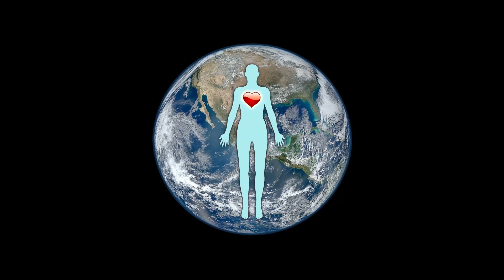UFC 279 Funniest and Best Highlights | Full Fight Recap | MMA Memes | Nate Diaz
A humorous mashup of highlight clips, memes, brief commentary, and funny details from UFC 279 you may have missed. Enjoy.

The confluence of popular mixed martial arts and the blossoming world peace movement can be a Big Win for everyone.

(I had to replace a few video clips with stills due to rights issues, but all the best video clips still remain.)